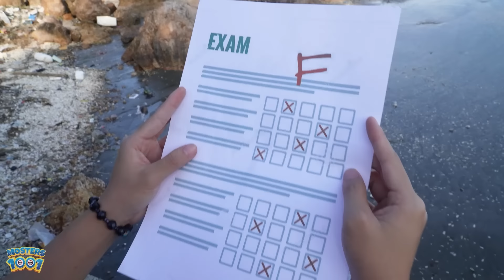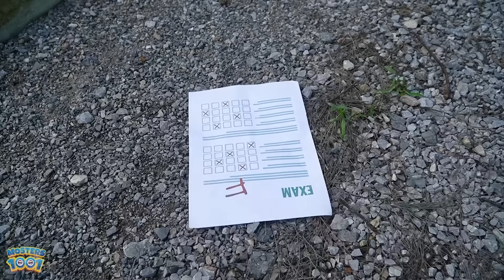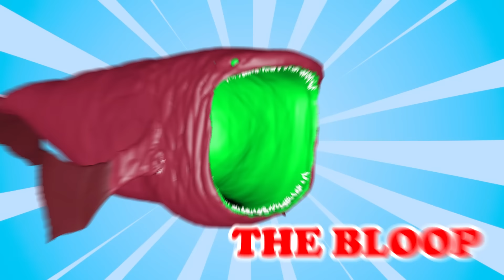KING SHARK VS KING KONG VS HULK VS THE BLOOP VS ATTACK ON TITANS - In real life